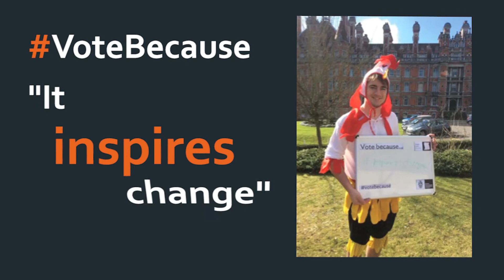Vote Because 2017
On June 8 2017 the UK will be given the opportunity to make a decision on its future.

By voting in the UK local and general elections we can shape our worlds through the power of democracy.

Whether local issues on our doorstep, or the ‘big’ questions of our collective future, now is our chance to make our vote count.